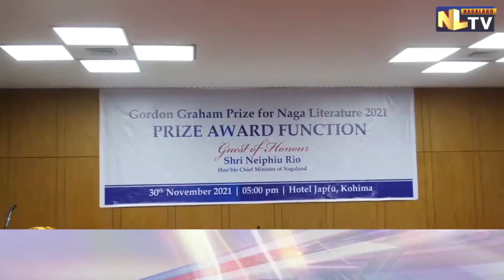GORDON GRAHAM PRIZE FOR NAGA LITERATURE 2021 AWARD FUNCTION HELD IN KOHIMA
Gordon Graham Prize for Naga Literature 2021, prize award function was held on 30th November at Japfu Hotel Kohima to conclude the two days book exhibition and sale of works from Naga authors. The guest of honour for the prize distribution ceremony was Neiphiu Rio,  the Chief Minister of Nagaland. Dr. P. Ngully spoke on behalf of the Kohima Educational Trust and the Kohima Educational Society. In his speech he spoke about the then young captain, Gordon Graham who fought in the battle of Kohima. The two winners for the Gordon Graham prize were Veio Pou for his book ‘Waiting for the Dust to Settle’ which fell under the fiction category and Wongti Chingmak for his book ‘The Chang Naga's’ which fell under the non-fiction category